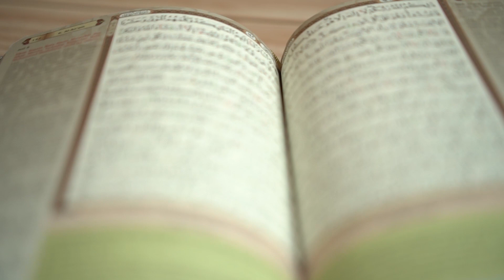Kesan Iman & Taqwa Terhadap Peradaban Dunia [Juz 9 - Surah Al-A'raf : 96] - Ustaz Shahier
Tadabbur Al-Quran ini merupakan siri "Jom Dekati Quran" sempena kempen Indahnya Ramadan anjuran Ikatan Muslimin Malaysia (ISMA) cawangan Shah Alam sepanjang bulan Ramadan Tahun 2021 dengan kerjasama Tarbiah Sentap dan Quran Humaira. Siri ini juga menampilkan 4 orang penceramah, iaitu ;

1. Ustaz Shahier Sa'min
2. Ustaz Rizal Sabran @ Jeff
3. Ustaz Ali Zaki
4. Ustaz Shukery Azizan.

Nak bersama belajar mengaji al-Quran, ataupun tadarus sekali sepanjang Ramadan ini bersama Geng Ngaji ISMA Shah Alam? Ayuh daftar di link ini sekarang :